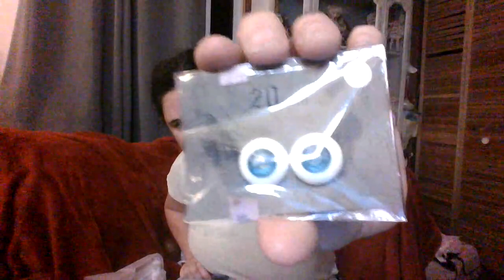SmartDoll Heads Cortex Crystal Anomaly -esque Cocoa anime Prowess with Golden Whiskers + Labo Eyes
Wednesday June 14, 2023 - Second hand doll stuffs unboxed today - two SmartDoll heads - a custom crystal cortex with green Anamaly-esque zombie look to her, and a cocoa Prowess anime with golden whiskers. I feel a bit like this cocoa Prowess takes me back to my early choices in who I brought home from SmartDoll land, because I really struggled between anime Prowress and semi-real Strength. Over a year ago I chose Strength as my first cocoa girl, but now I've come full circle and have finally welcomed home a cocoa Prowess anime (semi-real Prowess wasn't even a choice back then!).  Anyway . . . I also open a lovely pair of 20mm Labo icey blue eyes with a tiny flower or snowflake captured in each one. I show the idea of what I have in mind for them, but the end result will have to wait until other heads return from the faceup spa.